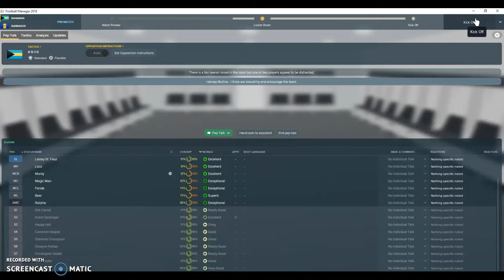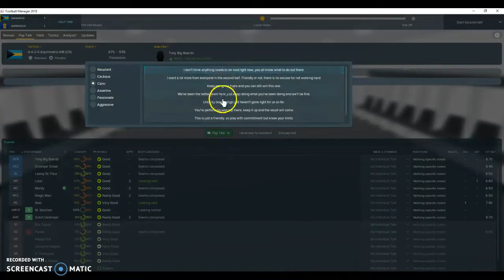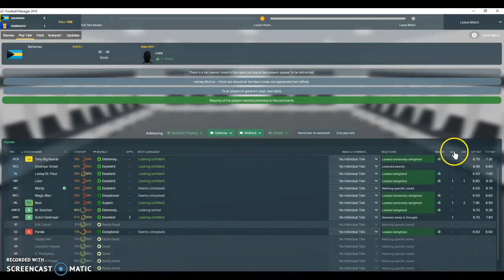Friendly vs Barbados 2017